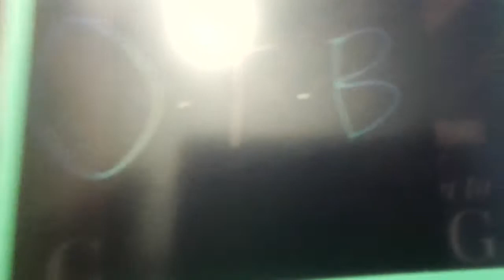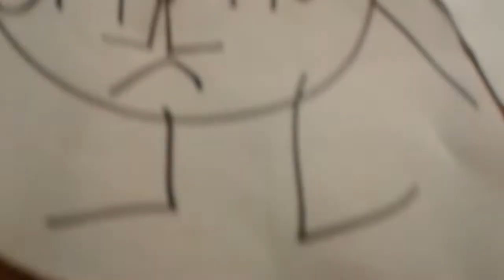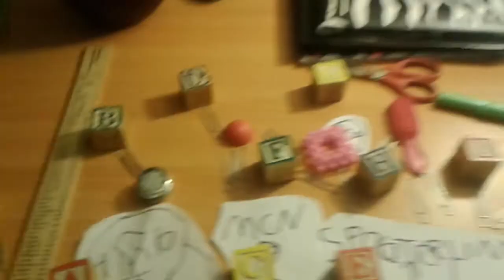Object town battle episode 1